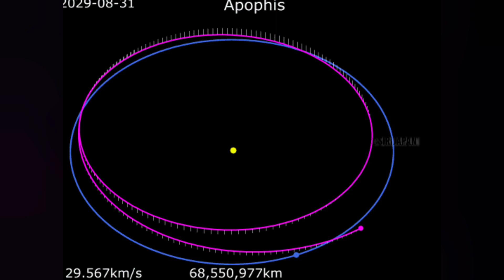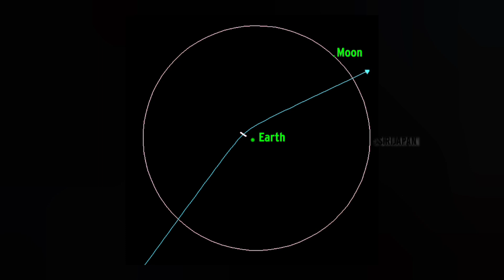2029.04.13 ලෝකෙට මොකද වෙන්නේ? sinhala #2029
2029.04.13 දිනය පිළිබදව  nasa ආයතනය කියූ අනාවැකිය ☢️🌕🌩️